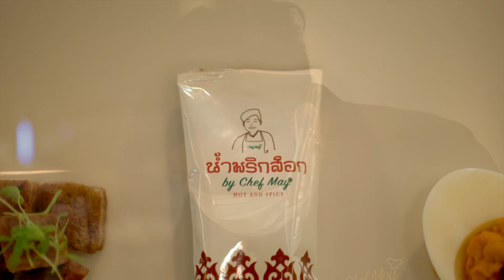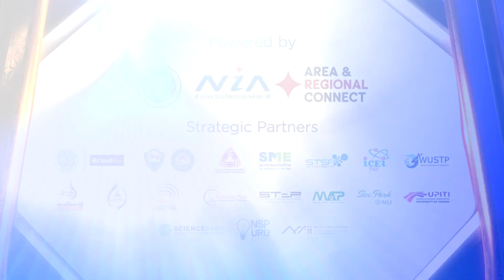ทีม น้ำพริกส็อก by Chef May ตัวแทน 'ภาคเหนือ' I นิลมังกร The Reality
การเฟ้นหาสุดยอดธุรกิจนวัตกรรมภูมิภาคกำลังจะเริ่มต้นขึ้น ใครจะเป็น  “นิลมังกร” ทีมแรกของประเทศไทย มาตามลุ้นตามเชียร์พวกเขาได้ในรายการ “นิลมังกร เดอะเรียลลิตี้”  ออกอากาศ EP.1 วันอังคารที่ 23 พ.ย. 64 เวลา 23.00 น. ช่อง 7 HD

นิลมังกร ทีมที่ 3  ตัวแทนจากภาคเหนือ บริษัท พัทธนันน์ คอนซัลติ้ง จำกัด

น้ำพริกส็อก by Chef May  หรือน้ำพริกมะเขือเทศย่าง อาหารท้องถิ่นจากภูมิปัญญาของชาวพื้นเมืองภาคเหนือ รังสรรค์ผ่านกระบวนการนวัตกรรม จนเกิดเป็นผลิตภัณฑ์ในรูปแบบของซอสเข้มข้น ที่สามารถรับประทานเป็นน้ำพริกได้ทันที หรือจะนำมาเป็นส่วนผสมของเมนูต้มซุปหรือผัด เพื่อเพิ่มรสชาติของอาหารให้อร่อยยิ่งขึ้นก็ทำได้ น้ำพริกโบราณของท้องถิ่นจะสามารถไปสู่สากลได้หรือไม่ ติดตาม และร่วมส่งกำลังใจให้นิลมังกรของเรา ในทุกๆ ตอนกัน!